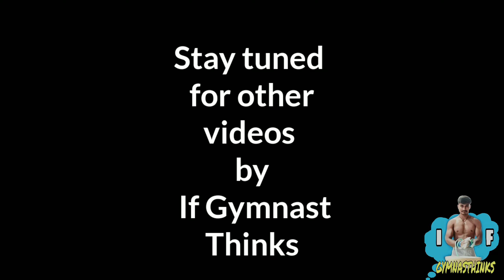Learn Gymnastics Full Split | How to do full split | Understanding full split by IfGymnasthinks.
This is my video to learn Full Split like a Gymnast .this video will help you to learn full split in 3 weeks like an artistic gymnast.
This video comprises of 6 basic stretch and warm up drills to prepare your body for performing full split.

If you follow these steps daily this is for sure you can achieve the full split in no time .

OTHER USEFUL LINKS OF MY CHANNEL.

Learn Handstand from Basic to Advanced at Home

Core Workout For Beginners at Hone

How To Do Learn Gymnastics Full Split ? A - Z

Learn Windmill In 4 Easy Steps. FLAWLESS

IndiaS Best Gymnast in One Video